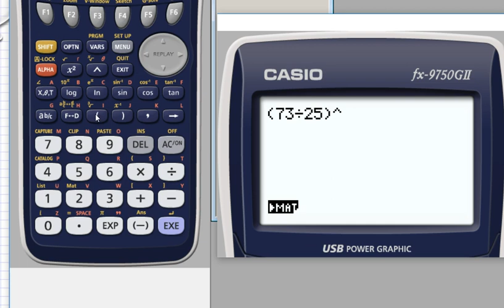Genomgång Matematik 5000 Ma 1b Kapitel 3 Potensekvationer Ekvationen x^n = a - 3221